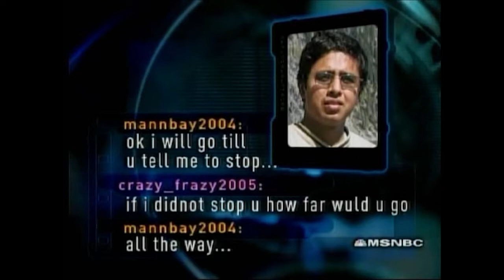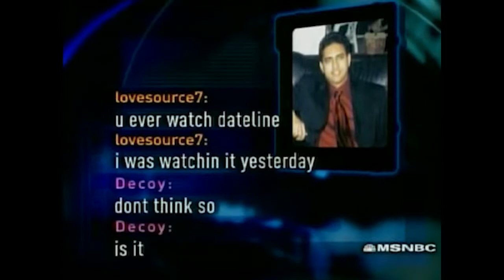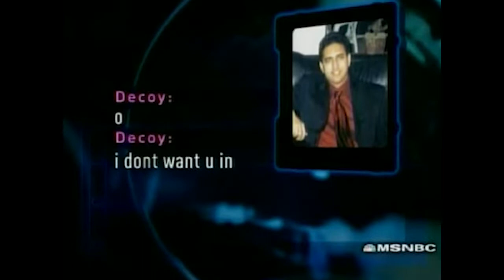Deepak Bist the collage student and teacher pr*dator TCAP.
Deepak Bist is a 22 year old collage student and teacher trying to meet a 13 year old girl for s*x, during his chat he says what he wants very clearly, then asks if the decoy watches to catch a predator and thinks the show is funny, he brought chocolate and flowers.